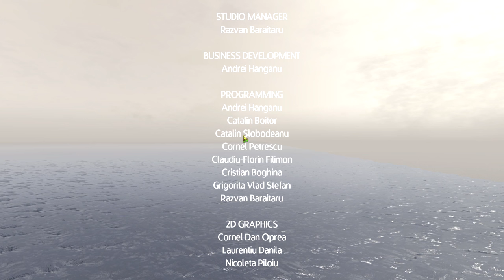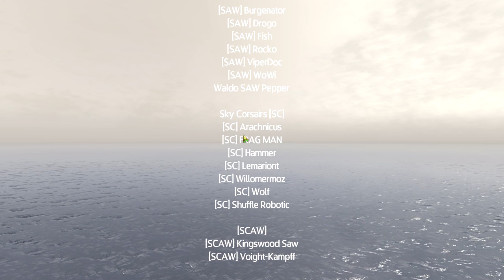Let's Play - Radiation Island on the Mac - E53 - The Last Tower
In this last episode, I charge the final tower and put an end to Radiation Island.

Radiation Island is a popular iOS game recently ported to the mac.

Epic Movement - Thomas Lundgren

About the Game:

Radiation Island is a survival adventure game where you craft your own destiny in a huge open world environment. As part of the Philadelphia Experiment you have become stranded in a parallel, alternate reality. Discover this new and mysterious world, with all its surprises. Use everything you find to survive it and solve its puzzle to get back to the real world.

Follow your own path in an environment of breathtaking beauty and gigantic scope. Explore huge forests inhabited by dangerous wolves, bears and mountain lions. Investigate abandoned villages and old military compounds where zombies guard vital tools, weapons and clues to the secrets of this world. You can even swim and dive, if you can avoid the hungry crocodiles.

Hunt wild animals, fish or gather fruits to overcome hunger. Mine for resources and craft weapons, tools and basic vehicles. Find hidden treasures, equipment and fire arms to prevail in a world full of perils: radiation, anomalies, harsh weather and enraged zombies.

Experience the full day-night cycle and face the dangers of darkness and cold.

Survive and beat the game to unlock multiplayer mode: fight other real players online in a closed arena for valuable resources.